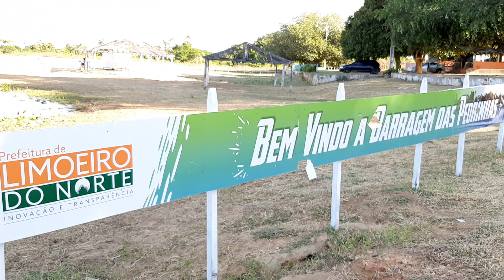PONTO TURÍSTICO DE LIMOEIRO DO NORTE;CE VOLTA A FUNCIONAR!! BARRAGEM DAS PEDRINHAS!!!!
Ponto turístico de Limoeiro do Norte;CE volta a ser atração no Vale Jaguaribano!! Estivemos mostrando hoje como se encontra esse ponto de lazer, vereador Darlyson Paxá também cobrou por melhorias, acompanhe agora!!
"OS DOIDIM DA NET" 28/07/2020